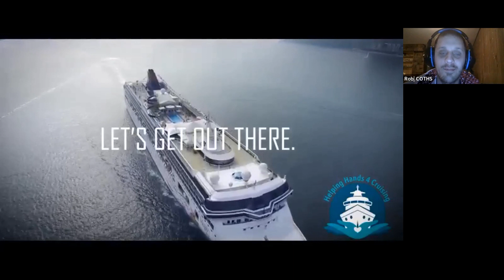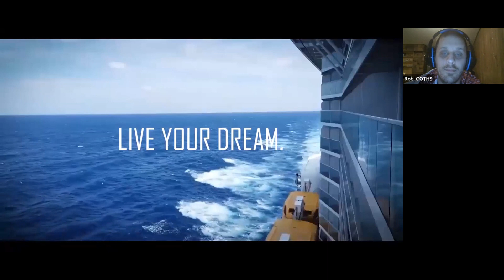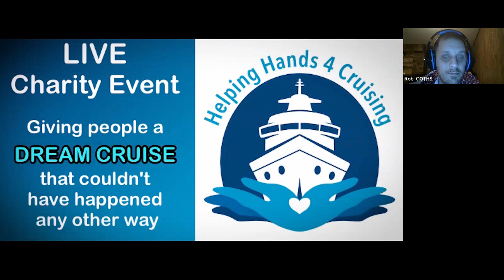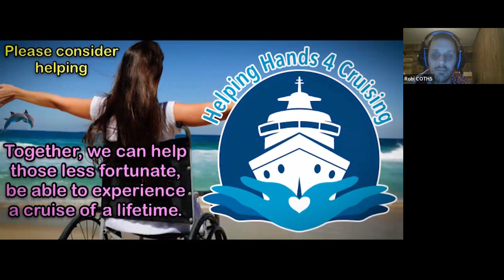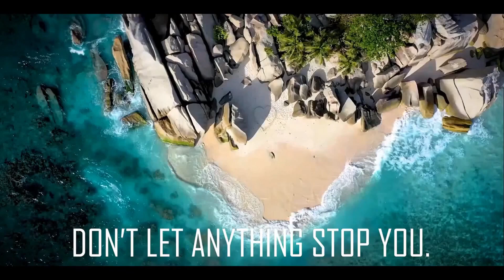Charity Event Helping Hands 4 Cruising CRUISE A THON 2022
If you would like to leave your thoughts about this topic, please drop them in the comment section below 👇

If you haven't done so already please consider in subscribing to my YouTube channel by clicking on the subscribe button and ringing the bell so you will be notified on when I have upload a new video to my channel page.

This charity is designed for the cruising & travel community to provide to those that are less fortunate an opportunity to experience a cruise of a lifetime.

Consider helping us spread the word by joining us and sharing the Helping Hands 4 Cruising Facebook and YouTube channel

This is an ongoing charity that we want to propel into the future. There are so many people that might never get an opportunity like this. Imagine the inspiration one would get by seeing things they only dreamed of. Let's help those in need find a break in their lives and get them on a cruise for years to come.

We created this charity and the response from the community has been amazing. With the help from people like you, they have already funded their first person to go on the next cruise. However, we want to help others. Please consider stopping into this LIVE Stream and show your love and support.

How amazing would it be to go on the same cruise with someone you helped make their vacation dream possible? Many YouTube channels will be on this cruise, will you? There is still room on the currently scheduled group cruise. Just message us and we will get you sorted

Enjoy today video!

Would you like to send us something in the mail? If so you ca send it here 👇
Cruising On The High Seas
Brampton South
Brampton, ON
L6Y4V8
Canada